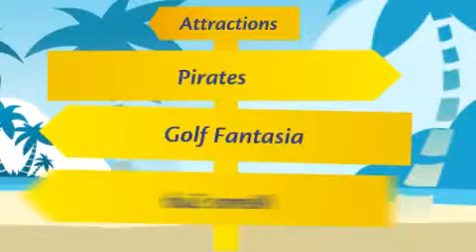S'Arenal d'en Tem - Majorca holidays, Balearics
S' Arenal d'en Tem beach is the beginning of  three and a half kilometres of coast otherwise known as Platja d'es Trenc. Extremely popular with tourists and locals, this long white stretch of sand is a beautiful spot to enjoy the spoils of the island. With transparent waters that shimmer with the sun this relaxed beach has an almost castaway feeling. Sun loungers and parasols line the waters edge and there is a beach restaurant offering delicious refreshments.